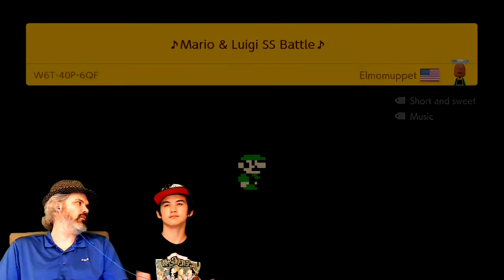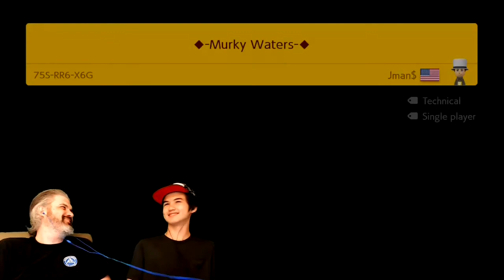Tough Jman Kaizo Levels And An Amazing Music Level! - Super Mario Maker 2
We want to play your courses. 💖💖💖 Let's see your COURSE ID's in the COMMENTS!

🏪Please help us out by visiting our Etsy Shop
The Pixel Forest: we make Perler Bead Art = Pixel Art in real life!

LEVEL NAME: Mario & Luigi SS Battle
COURSE ID: W6T-40P-6QF
CREATOR: Elmomuppet

LEVEL NAME: Africa By Toto (Hard)
COURSE ID: 3C0-M21-K0G
CREATOR: Elmomuppet

LEVEL NAME: Silver Shimmer
COURSE ID: WFW-7DR-PFH
CREATOR: Jman$

LEVEL NAME: Murky Waters
COURSE ID: 75S-RR6-X6G
CREATOR: Jman$

Pixel Forest Games' Maker ID: XQ0-J5K-JXF

Publisher(s) Nintendo
Director(s) Yosuke Oshino
Producer(s)
Takashi Tezuka
Hiroyuki Kimura
Designer(s)
Shigefumi Hino
Yasuhisa Yamamura
Programmer(s) Fumiya Nakano
Artist(s) Ryota Akutsu
Composer(s)
Atsuko Asahi
Toru Minegishi
Sayako Doi
Koji Kondo